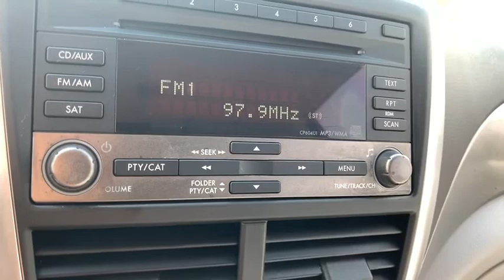2010 Subaru Forester Elgin, Schaumburg, Barlett, Barrington, Hoffman Estate, IL E7225A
Newport Blue Pearl Used 2010 Subaru Forester available in Elgin, Illinois at McGrath Honda Elgin. Servicing the Schaumburg, Barlett, Barrington, Hoffman Estate, IL area.

2020 Randall Rd.

2010 Subaru Forester 2.5X Special Edition available at McGrath Honda of Elgin!! This is a one owner vehicle with clean carfax. This vehicle has gone through a full vehicle inspection and detail.
SPECIAL EDITION PKG  -inc: 16 alloy wheels & roof rails,NEWPORT BLUE PEARL,AURORA PLATINUM,Headlights auto-off w/ignition switch,Rear window wiper w/washer,Variable intermittent windshield wipers,Silver metallic finish trim panels,P215/65HR16 all-season tires,Pwr mirrors,Remote keyless entry,Security system,Tilt steering column,Engine immobilizer,Aurora black or platinum cloth seat trim,Dome light w/off-delay feature,Pwr door locks,Auxiliary input jack,Multi-functional center console box -inc: adjustable armrest  auxiliary pwr outlet  dual cup holders,Air conditioning,Air filtration system,Cargo area inc:  grocery bag hooks and tie-downs  auxiliary pwr outlet,Instrumentation-inc: ambient temp gauge,Front bucket seats w/active head restraints  driver seat height adjuster,Visors w/dual covered vanity mirrors,Carpeted floor mats,Rear defogger,Front passenger seatback pocket,60/40 split fold down rear bench seat w/head restraints on all seating positions  armrest,Cruise control,Pwr windows-inc: driver-side auto-down,AM/FM stereo w/CD player-inc: (4) speakers  MP3/WMA capability,(2) bottle holders in doors,Overhead console,Average fuel economy gauge,Interior accent lighting,Electronic throttle control (ETC),4-wheel disc brakes,4-speed automatic transmission,2.5L SOHC SMPI 16-valve 4-cyl boxer engine,Double wishbone suspension,Symmetrical all-wheel drive,Pwr assisted steering,I-Active valve lift system,Brake assist,Driver & front passenger side-impact air bags (SRS),4-wheel anti-lock braking system (ABS),Rear child safety door locks,Safety brake pedal system,Vehicle Dynamics Control,3-point height-adjustable front seatbelts,Daytime running lights,Side curtain air bags w/roll over sensor,LATCH rear child safety seat anchors,Advanced frontal air bags (SRS),3-point rear seatbelts for all three seating positions,Passenger Airbag Cutoff Switch/Sensor